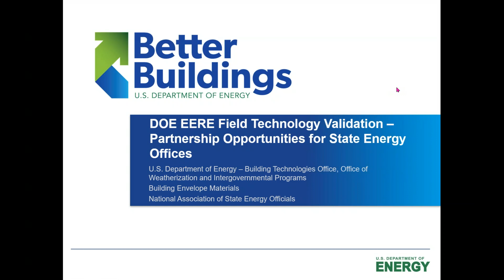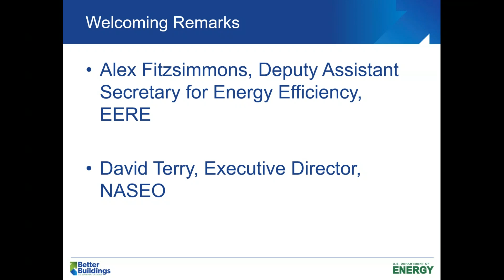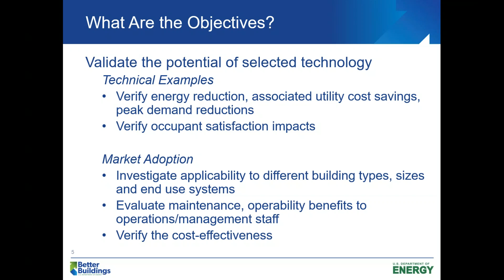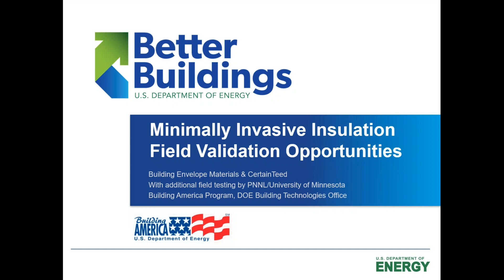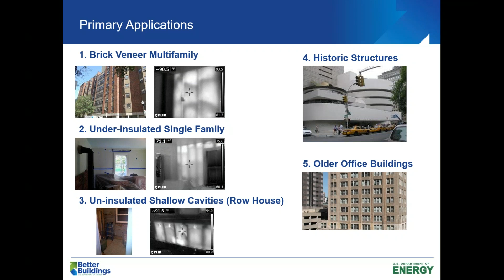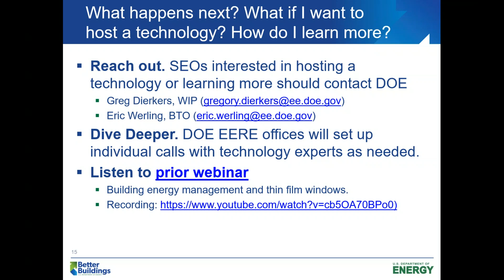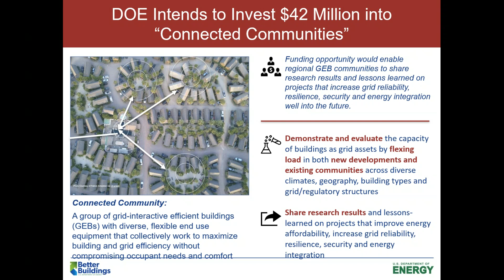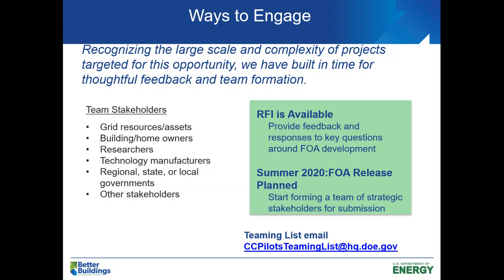Technology Field Validation: State Energy Office Partnership Opportunities with the U.S. DOE (pt. 2)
On April 2, NASEO, in partnership with U.S. Department of Energy Office of Energy Efficiency and Renewable Energy’s (EERE) Weatherization and Intergovernmental Programs Office (WIP) and Building Technologies Office (BTO), will host a second webinar to discuss EERE’s technology validation efforts and solicit state participation. The webinar will cover details of a new micro-injection spray foam insulation system for rapidly and cost-effectively insulating existing buildings with minimal disruption. DOE and other experts will discuss host site requirements; review the benefits of State Energy Office hosting; and invite questions.

A prior webinar held on March 3rd discussed hosting opportunities for State Energy Offices for a Building Automation System and Triple Pane Windows.